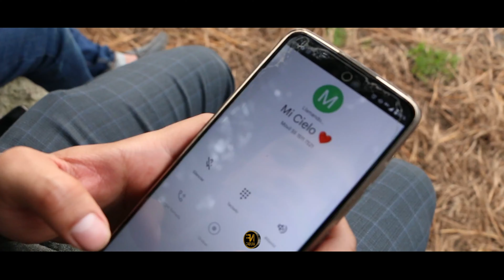Me Vas a Extrañar